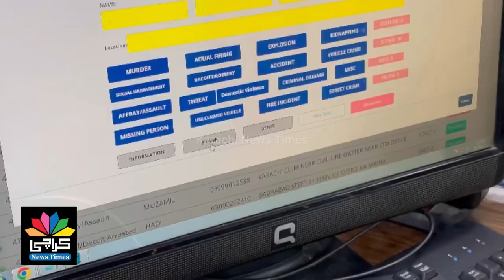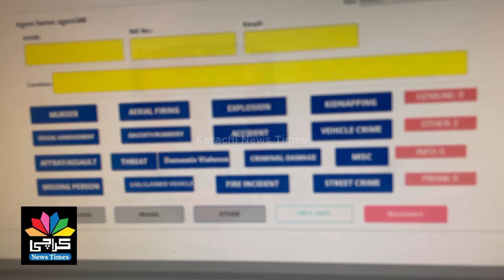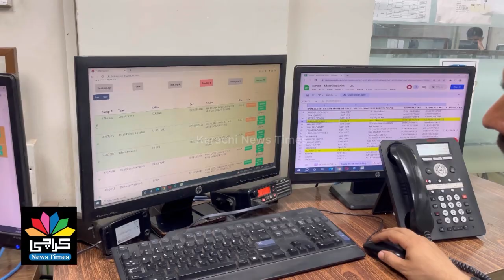Police Madadgar 15 Call center | How they work | detailed story | Karachi News Times | Shahrukh Shah